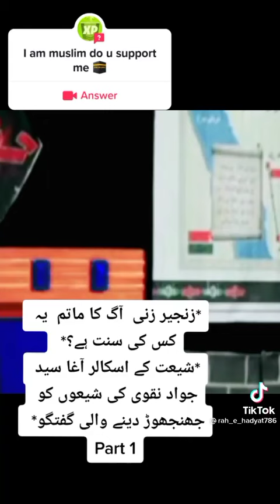zanjeer zani agg ka matam kis ki sunat [shia Imam jawad naqvi na bata dia ](zaroori bayan)